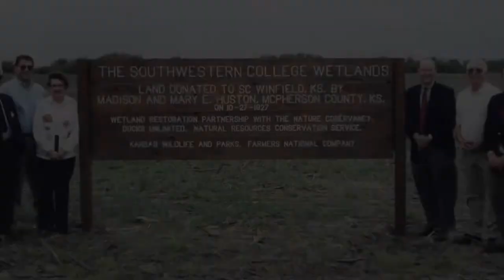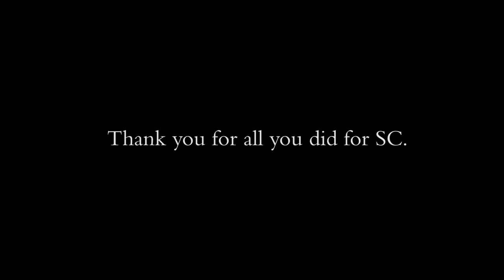President Dick Merriman Farewell Photo Montage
Dick Merriman, who has been president of Southwestern College since 1998, will leave the college at the end of the 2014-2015 academic year.

During his service at Southwestern, Merriman has guided the college through years of unprecedented growth in scope and mission.

We have culled some memorable moments from President Merriman's time here at SC and created this photo montage.

Please leave a comment of thanks or your favorite memory from his time at SC.